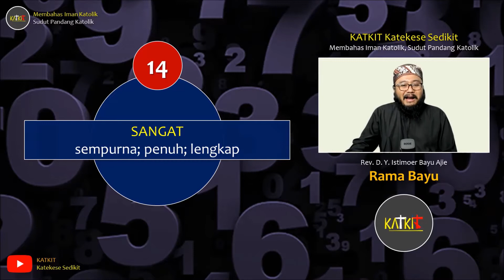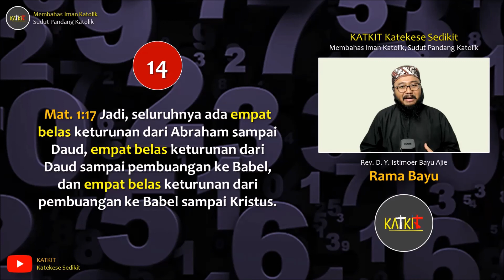Angka 14 Alkitabiah | Empat Belas Keturunan: Abraham - Daud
Kala membaca Alkitab, kita menemukan banyak angka di sana. Apa makna angka 14 secara alkitabiah?